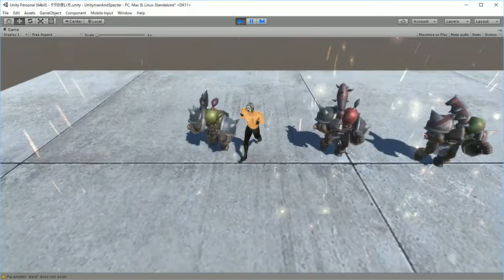Unityマンにカメラを追従